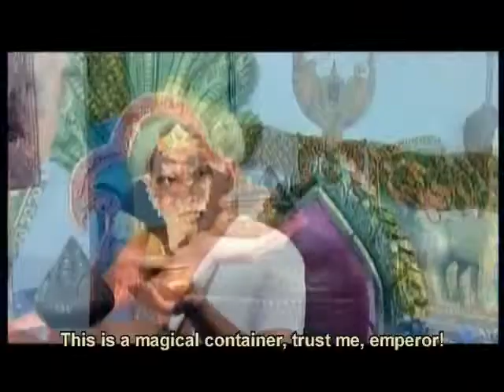ព្រះលក្ខសិនវង្ស ភាគ ៤/១៥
ព្រះលក្ខសិនវង្ស នាងព្រាមកេសរ ព្រំ រដ្ឋា ហេង ប៊ុនលាប កែវ ពិសី